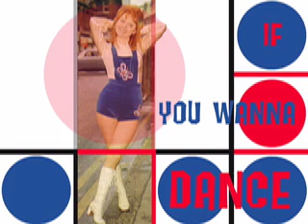TONI McCANN-"SATURDAY DATE" (1966)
Aussie Beat queen!

Australia churned out a lot of great Beat and Garage Rock bands in the mid-60's. Among them was Toni McCann who belted out some fierce singles of her own. Toni had recently moved from England; her deep love of the Rolling Stones and tough alto voice shocked the intensely conservative music scene. Backed by the Blue Jays, Toni helped turn the tide from girly girls with white gloves to a future where women could be themselves. This song was the theme for an aussie music program, their answer to Shindig and Top Of The Pops. Since I didn't have a photo of her at the time of of making this, here's a tribute to those shows.  There are nods to Gogo shows like Hullabaloo, the French YeYe scene, and the dream girls. Enjoy!

Tym Stevens